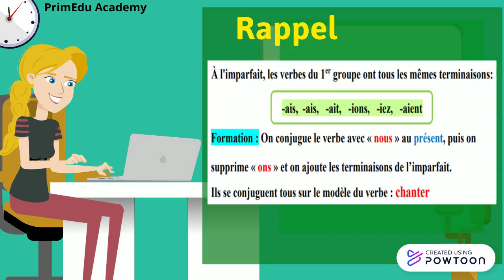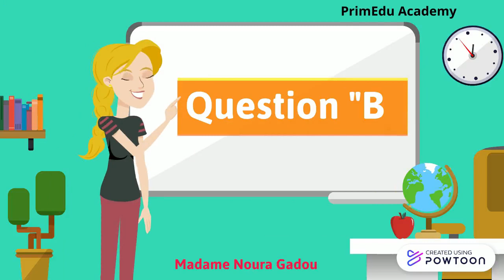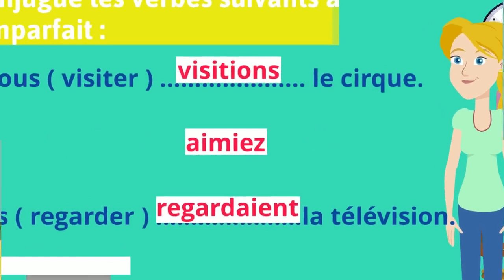Exploration Ludique de l'Imparfait : Dessin Animé#ImparfaitFun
Plongez dans le monde de la grammaire française avec notre dessin animé captivant sur les exercices sur l'imparfait. Apprenez tout en vous amusant et perfectionnez vos compétences linguistiques avec cette aventure éducative !-- Created using Powtoon

It's time to Join Us in PrimEdu Academy (Learning toward Excellence)
Math & French courses (maths et francais)